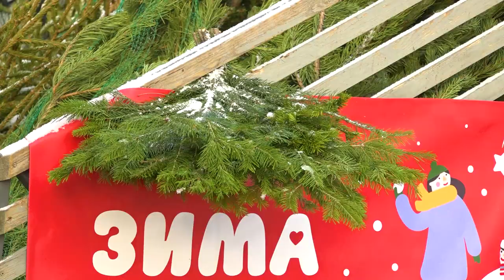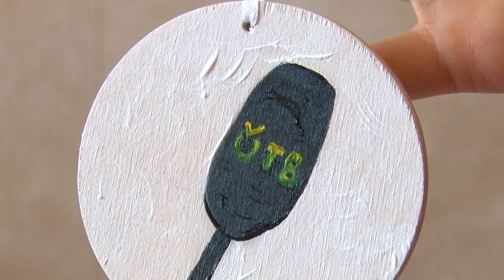Какой же праздник без елки?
Без нее новогодней атмосферы в доме не будет. Праздничная ель. Как сделать так, чтобы она стояла как можно дольше, расскажет Карина Еряшева.